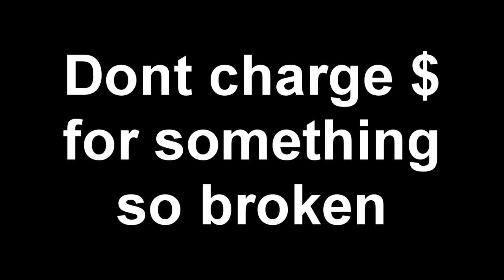Super View...Snow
Skiing "simulator"

Sub Box App! (Chrome and Firefox!!)
Game Link! hahahaha no

All music is in game.